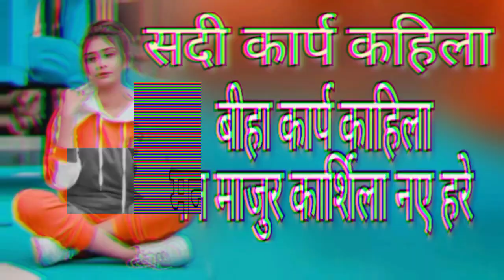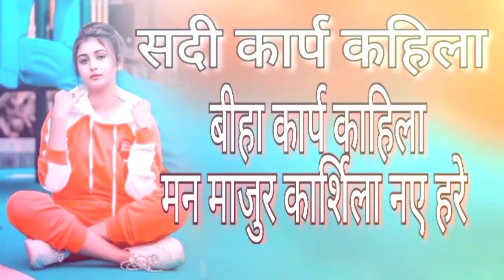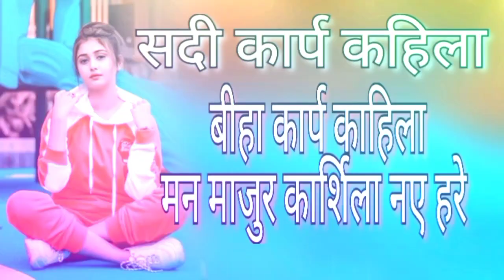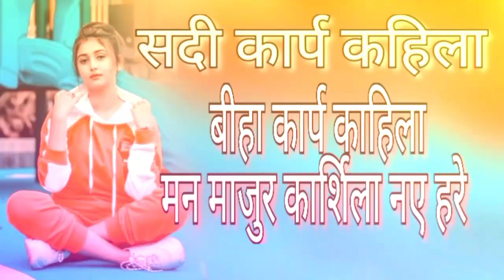Sadi karap kahila biha karap kahila man majur karila ny re old nagpuri song